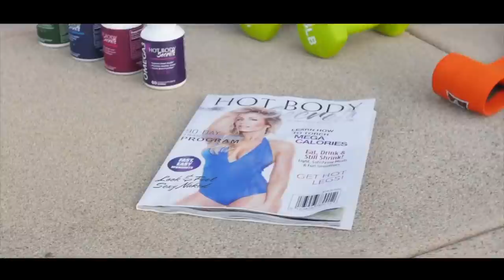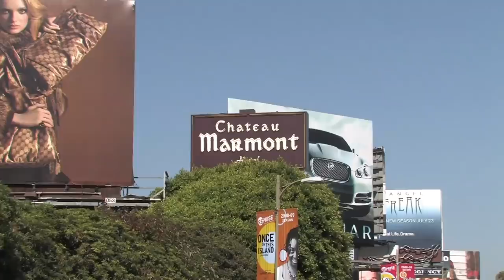Find Me A Luxury Home - Hancock Park/Beverly Hills/Sunset Strip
Elite Luxury Real Estate Agent Tatiana Derovanessian of dreamliving|LA®,  takes her client fitness model and writer, Amanda on a tour of three luxury homes from Hancock Park, to Beverly Hills to the Sunset Strip in search of the perfect home.

VISIT: dreamlivingLA.com

If you can dream it, you can live it...®

Tatiana Derovanessian
CEO & Realtor®, dreamliving|LA®

FIND ME A LUXURY HOME  - TV Show, hosted by Elite Luxury Realtor Tatiana Derovanessian of dreamliving|LA®.
As seen on AWE network/channel (A Wealth of Entertainment). Check your local listings and cable provider for new episodes.
*This show is the sole property and copyright of AWE Network. Thank you to Abode Entertainment & AWE Network.